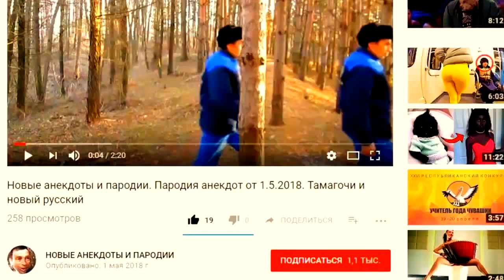и пародии. Пришелец в деревне пофигистов. Анекдоты от 15.5.2018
- ссылка на канал TAULAH TEBUEV -TT
1 . - Почувствовал себя бородатым админом. Вот что делают нормальные люди на первом свидании? Правильно - общаются, чтобы узнать друг друга получше. А что делал я? Правильно - настроил ей ноутбук.
- А винду не переставлял?
- Да что ты!? Винду на первом свидании переставлять неприлично!
2 .- Знаешь правило трех коктейлей?
- Больше трех не пить?
- После третьего не считать!
3. Хорошо иметь в офисе цветы в горшках. Всегда можно их заботливо полить, а не переться, как дурак, до туалета выливать вчерашний кофе.
4. Доказали, что люди с высоким IQ склонны к депрессиям, суициду, нелюдимости... Че это за болезнь такая — IQ?
5. — Минутка тишины всем упущенным возможностям и планам, которые вы отменили, из-за своего стеснения!
— Да тут часа четыре молчать надо...
6. В кабинете у врача. Врач ставит диагноз
— Ну-с, голубчик, правое легкое надо удалять...
— Но, доктор, оно же у меня не болит!
— Надо, голубчик, надо. Иначе печень не поместится.
7. У преподавателя по защите информации с компа стянули экзаменационные билеты.
Можно сказать, курс прочитан не зря
8. - Я родился в тот день, когда умер Генрик Ибсен! - патетично сказал один посредственный сочинитель комедий.
- Вот как бывает, - заметил французский писатель Эмиль Золя, - в один день сразу два печальных события для мировой драматургии.
9. Запись в дневнике.
«Ваш сын Петруха сегодня опять дрался на перемене. Я поставила на него и выиграла 50 $. Спасибо»
10. Осмотрев пациента, врач отводит его жену в сторону и говорит: - Знаете, ваш муж мне не нравится. - Мне тоже, доктор, но дети его очень любят.
11. Прохожий пристает к гаишнику с вопросом: - Вы чего-то боитесь? - Нет, - отвечает тот. - Мне все-таки кажется вы чего-то боитесь, иначе вы бы не прятались за кустом, - не унимается прохожий.
12. - Ты вчера футбол смотрел? - Да, до трех часов ночи. - Так ведь матч в половине первого закончился?! - А пиво-то осталось!